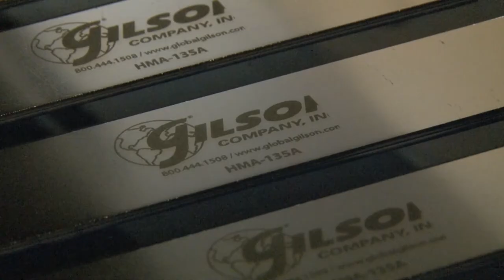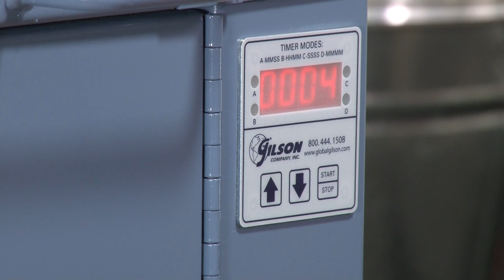Gilson, your industry leader for materials testing equipment.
Integrity, Customer Service, Quality, Innovation, Selection, Expertise and Price!

In 1939, Gilson introduced our Testing Screen in response to Mining and Highway Construction industry demands for greater control of material quality. The Testing Screen is still a center piece in most modern aggregate labs, but Gilson has not been standing still. As the company has grown, so has our reputation for superior expertise, innovation, and development of particle size analysis and sample dividing equipment. While we constantly develop and seek out new products, our philosophy remains the same; we offer high-quality products at competitive prices, and back up our great customer service with dedicated technical support. Our goal is to exceed your expectations!

Our highly-trained Customer Service Representatives and experienced technical staff have allowed us to expand and support one of the largest selections of material testing equipment for aggregates, asphalt, concrete, and soils in addition to our core products. Our line-up of ovens, balances, and general lab equipment rounds out our product offerings and lets you find everything you need in one place. Our comprehensive 270-page catalog and newly-expanded website allow us to showcase the Gilson line of products with detailed descriptions and application advice, full-color photos and functionality for easy product selection.

We are proud that in our 4th generation of family ownership, and after more than 75 years of service to our industry, our company has grown, but our core values have never changed. We still treat our customers as we always have, helping find the best solutions to their problems, even when it means pointing them in a different direction. We know they will be back, because that’s how we want to be treated.

materials testing laboratory / materials testing technician / materials testing lab software / materials testing engineer / materials testing book civil engineering / construction materials testing